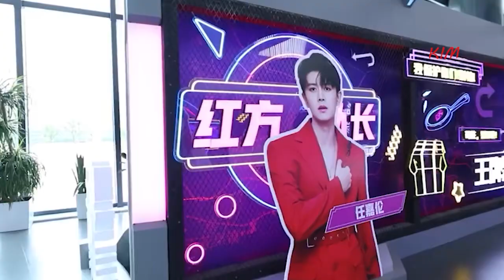任嘉倫Allen 正式入围金鹰奖 致饭圈的小姐妹们！ Allen Ren Jialun get nomination for favourite male actors